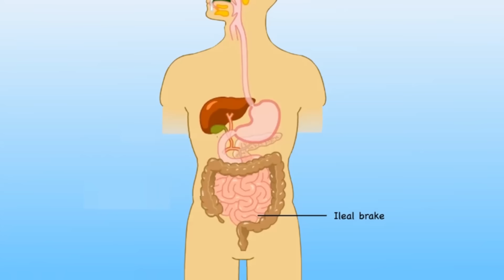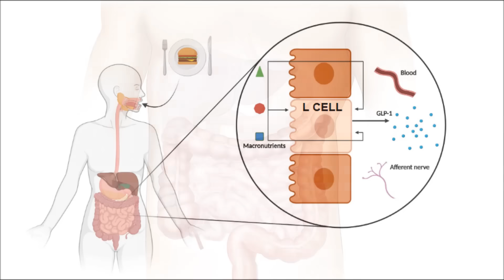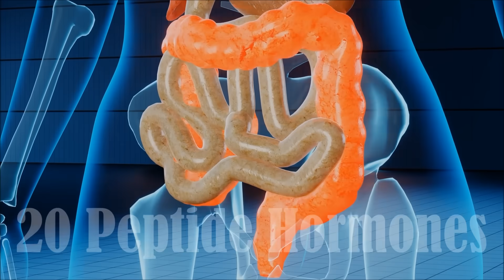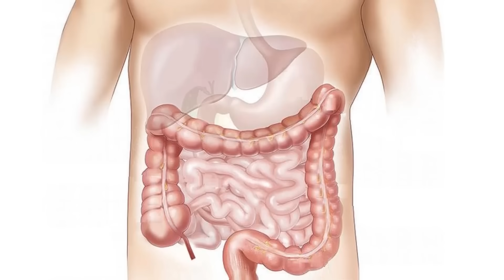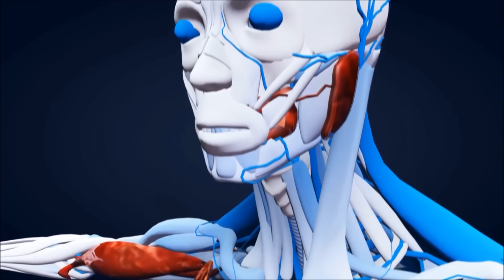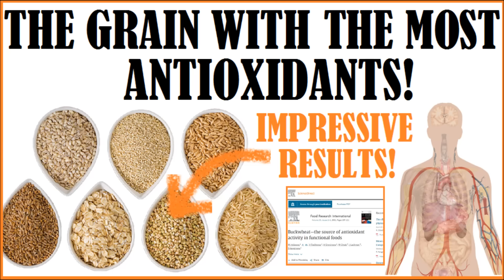Only These 2 Foods Can Really Do This! And It's Phenomenal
Dr Greger shares that there are 2 types of food that can only really trigger a vital and fascinating mechanism in the body that we need to be eating every day! So what are these 2 foods? What is this mechanism and why is it so important? What is the ileal brake and why is it so significant for maintaining our health? Let's find out...